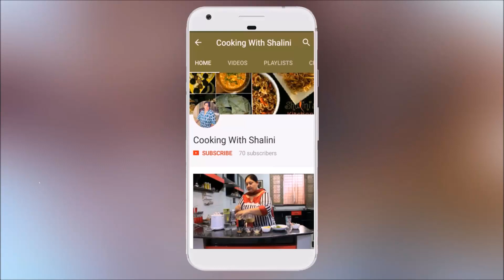year 2 Min Eggless | Mug Cake | Chocolate Mug Cake How to Make Chocolate Cake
This easy chocolate mug cake recipe can satisfy your chocolate craving in just few minutes. Its made with basic kitchen ingredients and just needs a single cup. Chocolate cake definitely stands out among all the cakes. This Chocolate cake tastes so soft and delicious, just as we wanted. This recipe is so simple and quick that even kids can make it no time. Try it and give yourself a sweet treat at any time of the day.
Learn how to make 2 minute microwave mug cakes in delicious Chocolate flavour.

Are you craving for a cake and don't want to wait any longer? Then this is the recipe for you. A mug, a microwave and a few ingredients will get you a delicious cake that would leave you wanting for more. This delicious and mouth watering mug cakes is something you must surely try. Eggless Chocolate Mug Cake Recipe | 2 Minute Microwave Chocolate Mug Cake | Easy And Quick Recipe
This Eggless Chocolate Mug Cake is a delicious, quick and easy dessert that you can prepare within 2 minutes. It has many names, ranging from chocolate mug cake, or mug cake no egg, or microwave mug cake, to chocolate cake in a mug, but the convenient recipe stays the same. Learn how to make this tasty chocolate cake in a mug now!

HOW TO MAKE EGGLESS CHOCOLATE MUG CAKE:

INGREDIENTS USED ARE:
1.वैनिला एसेंस (VANILLA ESSENCE)
2.पीसी हुई चीनी (POWDERED SUGAR)
3.रिफाइंड आयल  (REFINED OIL)
4.मैदा (WHEAT FLOUR)
5.दूध  (MILK)
6.चोको चिप (CHOCO -CHIP)
7.चोको पाउडर (CHOCO - POWDER)
8.डार्क  चॉकलेट (DARK CHOCOLATE)
9.बेकिंग पाउडर  (BAKING POWDER)